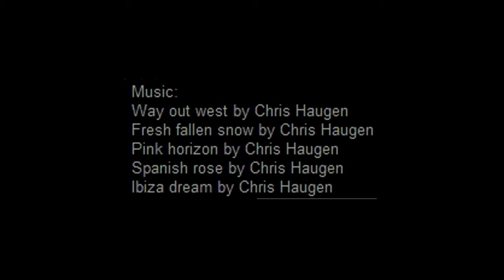Sluices at Canal through Zuid-Beveland 🇱🇺 (2019-09) {aerial}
Aerial views of Hansweert Sluices at Canal through Zuid-Beveland (Kanaal door Zuid-Beveland), Zeeland, the Netherlands. The 10.8 km long canal in the southwest Netherlands connects the Western Scheldt (to the south of the canal) and the Eastern Scheldt (to the north). It is crossed by a railroad bascule bridge, two road bridges, and a highway tunnel (Vlake Tunnel).